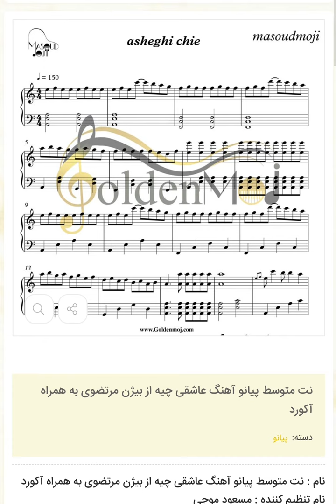نت متوسط پیانو آهنگ عاشقی چیه از بیژن مرتضوی به همراه آکورد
نت متوسط پیانو آهنگ عاشقی چیه تنظیم مسعود موجی برای دانلود نت این قطعه به سایت مراجعه کنید لینک دانلود مستقیم نت این نت همچنین برای ساز های کیبرد گیتار ویولون سازدهنی ملودیکا و... توسط مسعودموجی تنظیم شده است
    نام تنظیم کننده : مسعود موجی
    نام آهنگساز : بیژن مرتضوی
    سطح : متوسط
    تعداد صفحات : ۶ صفحه
    نوع ساز : پیانو
    این نت توسط مسعود موجی جهت اجرا با پیانو نت نویسی شده است

    متن آهنگ عاشقی چیه از بیژن مرتضوی
وقتی‌ که رفتم تازه تو میفهمی عاشقی چیه
می‌شناسی‌ عشق بعد من
میفهمی عاشقت کیه
عاقبت از غصه تو نقش توی قصه‌ها میشم
میرم وپیدام نمی‌شه تنها مثل خدا میشم
وقتی‌ که من عاشق شدم با همهٔ بود و نبود
تو خواب تو بیداری هام نقش دوتا چشم تو بود
من همه جا کنار تو سایه به سایه کوه به کوه
آینه‌ای که دم به دم با تو نشست روبرو
تو جونمی تو عشقمی قشنگترین بهانه ای
برای زنده بودنم تو بهترین نشونه ای
تو بهترین دلیل دل‌ برای بودنم شدی
نبودی از تنم جدا که پاره تنم شدی
پرنده قشنگ من اگه بیای بهار میاد
برای این شکسته دل‌ تو سینه باز قرار میاد
ستاره‌ها پایین میاد دوباره باز سحر می‌شه
از آسمونو از زمین به من میگن که یار میاد
وقتی‌ که من عاشق شدم با همهٔ بدو نبود
تو خواب تو بیداریهام نقش دوتا چشم تو بود
تو بهترین دلیل دل‌ برای بودنم شودی